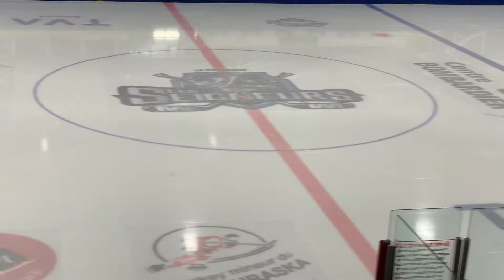Chloé compétition La Pocatière 2019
Chloé à sa compétition à La Pocatière